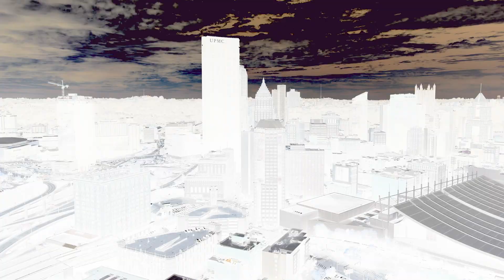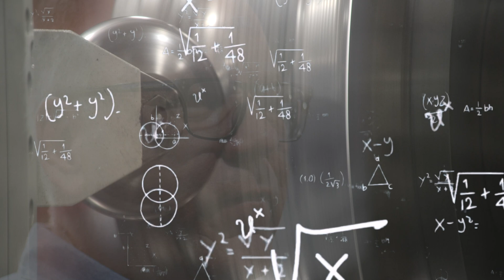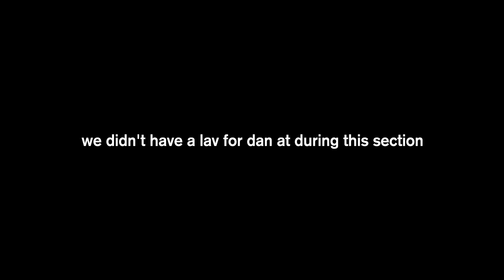Metal Spinning 101: A Crash Course from Jones Metal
Did you know that metal spinning is one of the oldest metal-forming processes? Dan from Jones Metal recently had the chance to visit E.H. Schwab Co., the Harrison family business in Pittsburgh, PA. He toured their facility to learn more about this ancient technique and how it compares to hydroforming. He even tried it himself! Join Dan as he dives into this unique process and expands your knowledge of metal spinning!